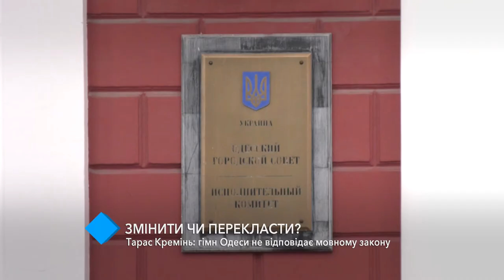Тарас Кремень: Гимн Одессы не соответствует языковому закону